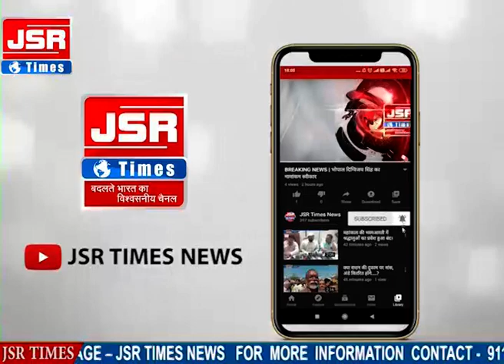भोपाल,मप्र। मुख्यमंत्री शिवराज सिंह चौहान ने ग्वालियर नगर निगम कमिश्नर को फटकारा